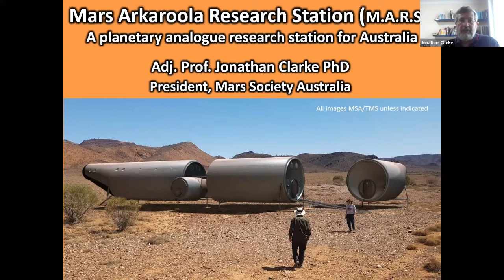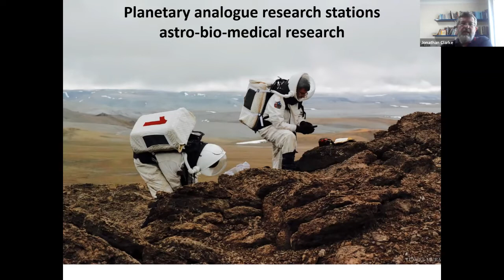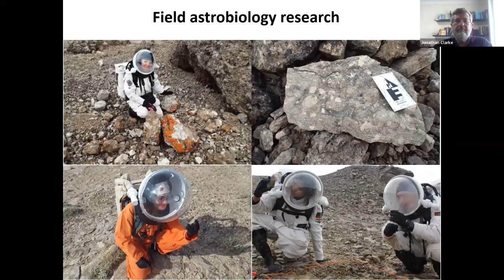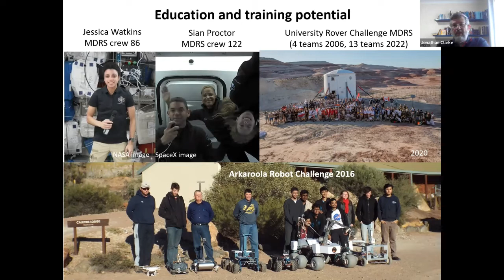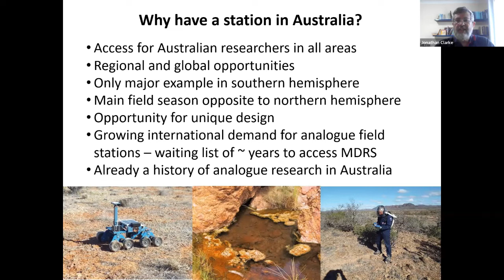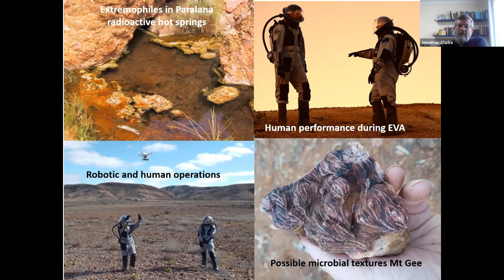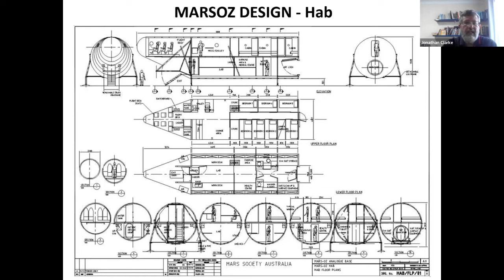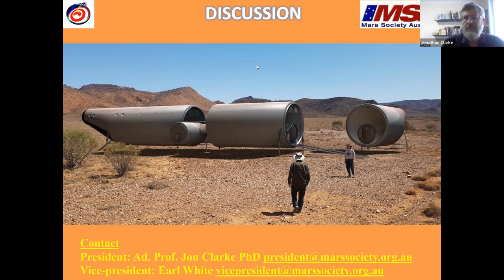MARS Arkaroola Research Station: Planetary Analogue | Jon Clarke | IHS 2022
SESSION 6 | Human Spaceflight Technologies | DAY 2 | IHS 2022

Hear about Australia's Mars Society the development of planetary analogue research station and how that is contributing to the advancement of human spaceflight.

** Dr. Jonathan Clarke
Role | President
Institution | Mars Society Australia

Dr Jonathan Clarke is expedition coordinator and Mars Society Australia president.  A geologist by training with 30 years experience in industry, universities and government, he has worked all over Australia, in the surrounding oceans, as well as overseas, including the US, Chile, and the Philippines.  Jonathan has an interest in martian geology, geomorphology, resources and their terrestrial analogues, as well as astrobiology.  He is also interested in martian exploration strategies and Mars mission architecture.  The Arkaroola Mars Robot Challenge Jonathan’s seventh expedition on behalf to MSA, third as coordinator. Previous expeditions have included four  rotations to the Mars Desert Research Station in Utah, Arkaroola, central Australia, and the Pilbara. On this expedition, in addition to coordinator, Jonathan will be providing geological input into the field science, engineering, and education programs.  Jonathan is married to Anna and has two adult daughters.